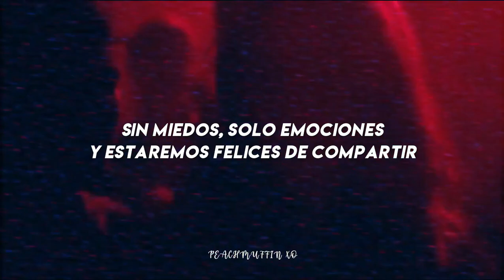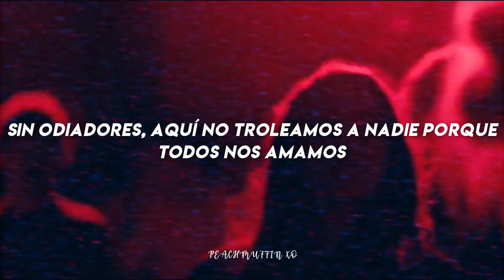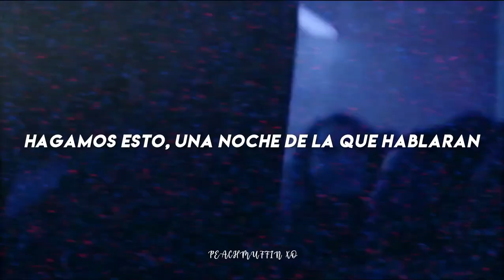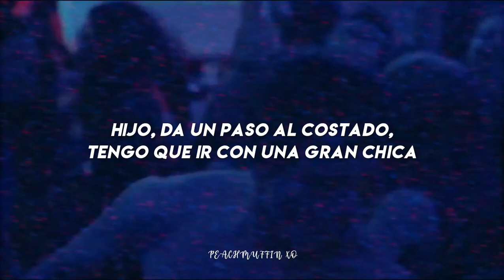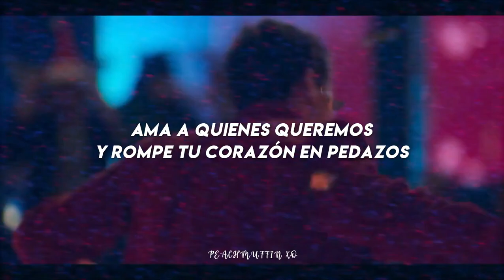We Are The Party People // Clooney [Subtitulada] ✨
Como aún es dial del niño y como hoy mismo llegamos a los 300 subs, toco publicar 2 vídeos y este es uno de mis edits favoritos. 💖

Me sorprendió mucho que buscaba y buscaba videos de la letra en español, o edits o la iconica escena de la Fara entrando con este rolon con muchas visitas, pero no amigos :0 Y aproveche para hacer el mio.

Quizá no se vea taaan elaborado, pero si que lo fue. Y es que las 3 series se conectan y se contrastan tanto al mismo tiempo. Escuchando la canción pensaba únicamente en Skins, pero apareció en Élite, peeeeero tenia el ritmo perfecto para haber salido en algún momento en GG.
Y bueno, es un video con pequeños fragmentos locos de las 3 series, personalmente me encanto (y eso no me pasa muy seguido, ja) Y espero que a ustedes también.
Todavía tengo uno pendiente de Hazbin Hotel, pero ya me voy a poner a trabajar en el y en otros.

Tambien quiero agradecer el apoyo, es increible y no se como reaccionar aun. Gracias. 💖